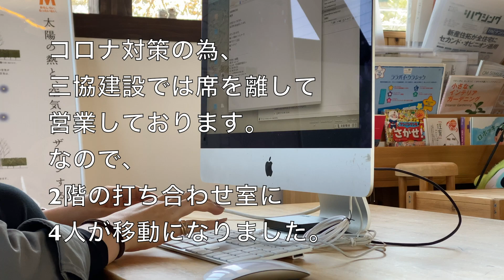三協建設のコロナ対策-2階ver-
埼玉県飯能市にある工務店「三協建設」です。
新型コロナウイルスによる影響は日々深刻化しております。
三協建設ではスタッフ間の距離を2m以上確保しようということで、
席を離して営業しております。

お電話はメールでの質問コーナーなどやっておりますので、
ホームページなど、ぜひご覧下さいませ。